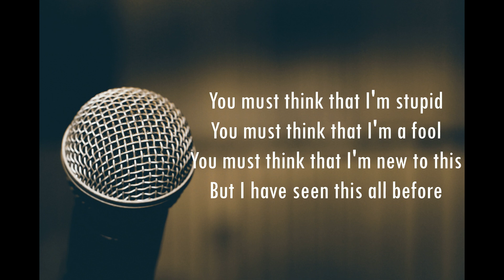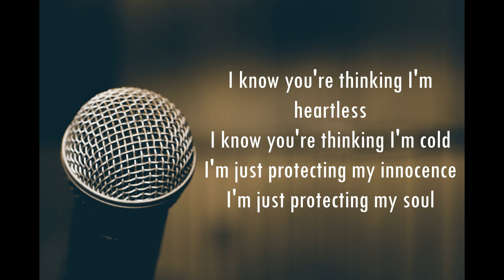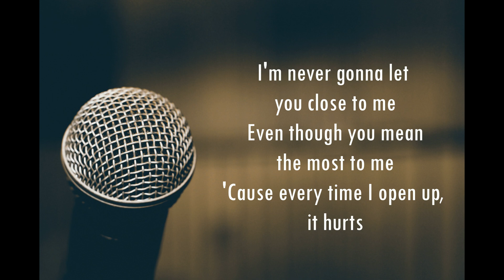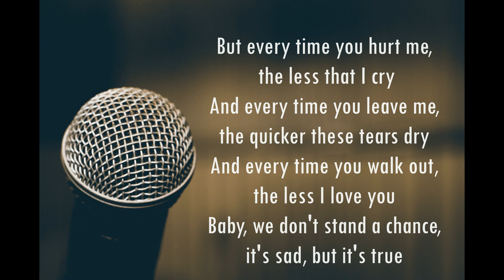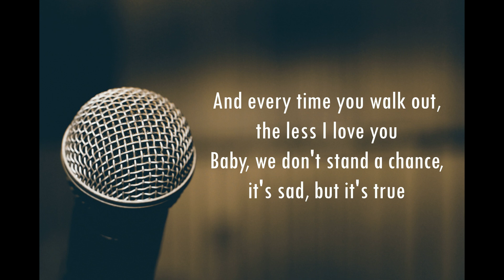Sam Smith - Too Good At Goodbyes ( Video Lyric )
Title : Too Good At Goodbyes

I’m never going to let you close to me
So I’m never going to get too close to you

I’m way too good at goodbyes (I’m way too good at goodbyes)
No way that you’ll see me cry (No way that you’ll see me cry)